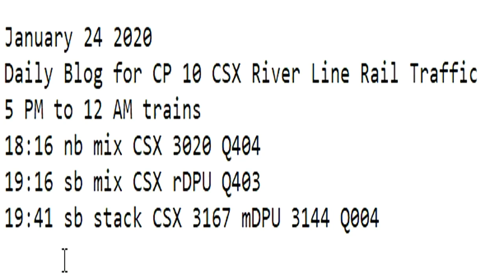January 24 2020 Trains 5 PM to 12 AM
5 PM to 12 AM trains
18:16 nb mix CSX 3020 Q404
19:16 sb mix CSX rDPU Q403
19:41 sb stack CSX 3167 mDPU 3144 Q004